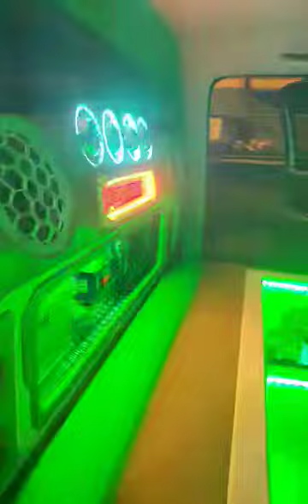ขอบคุณ FC ร้านน้า สวยเสียงดีมีโปร เครื่องเสียงร้านน้าราคาถูก